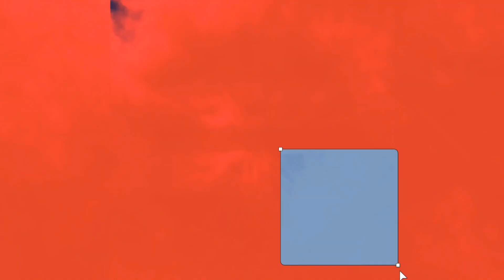婆婆化身救宝贝孙的感人故事